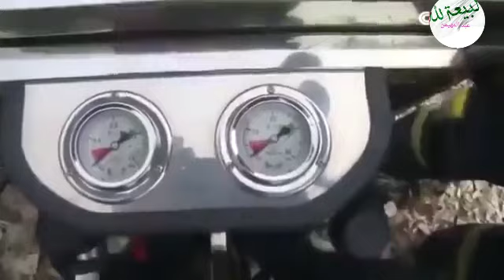‏حادثة شبيهة بحادث وقوع ‎الطفل_ ريان في ‎الصين وكيف تم التعامل لإنقاذه‎أنقذوا_ريان ‎المغرب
‏فيديو من قتيبة صخر الدين